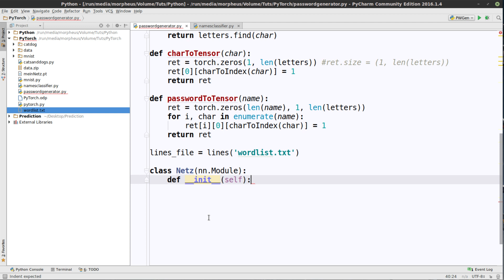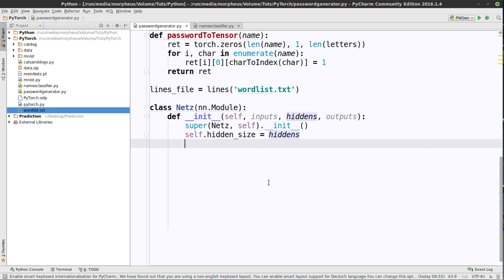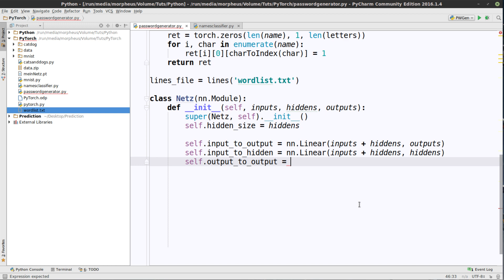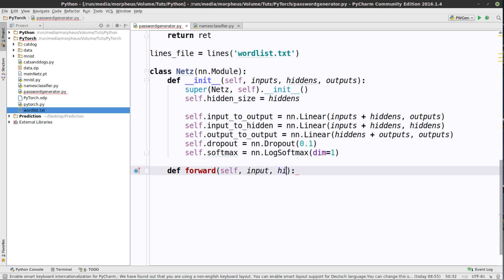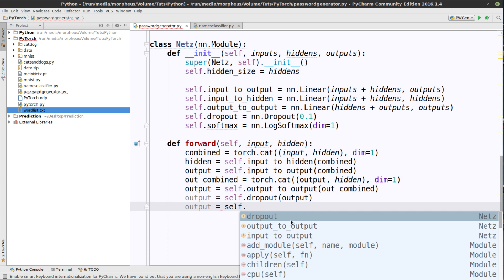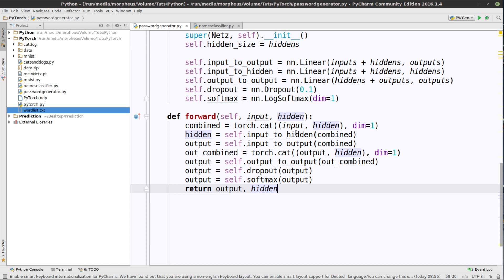Pytorch Tutorial #25 - menschliche Passwörter - Das Netz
In diesem Tutorial schreiben wir das Netz.

Playlist * *Meine Website mit allen anderen Kanälen und Newsletter* *